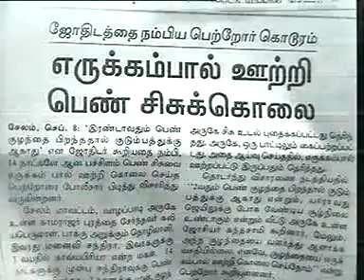Meenam Rasi ! How about It ? By Rtn Aalayam G.Swaminathan 9842208655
Meenam Rasi ! How about It ? By Aalayam G.Swaminathan 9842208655

Astro question and answers- 116 ஜோதிட கேள்வி பதில்கள் By Aalayam G.Swaminathan 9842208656

திருப்பூர் -தமிழ்நாடு